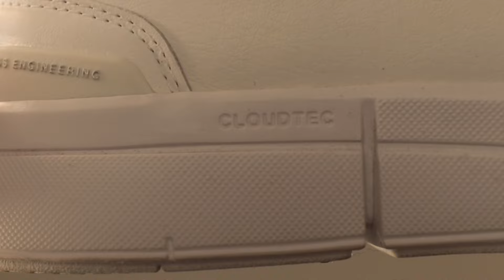Guy Learns to Dress 2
Hi! another fun one, plz dont make fun of the wrinkly clothes, the ironing simply was taking too long lmao

Music Used

Intro
Vibe With Me · Joakim Karud

That Day by Joakim Karud   / joakimkarud

A New Leaf by Pyrosion   / pyrosion

Write You a Letter by Lo-fi miku   / lofi-miku
Creative Commons — Attribution - ShareAlike 3.0 Unported

Blame It on the Summer by Lizlism   / lizlism
Creative Commons — Attribution 3.0 Unported